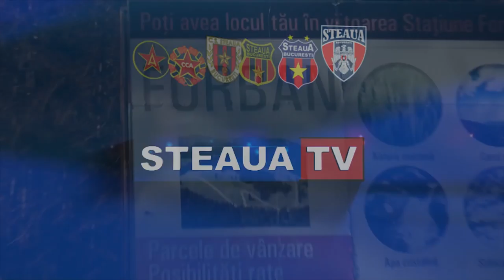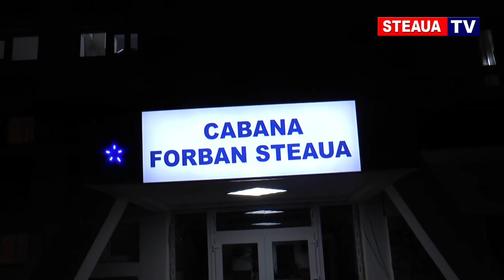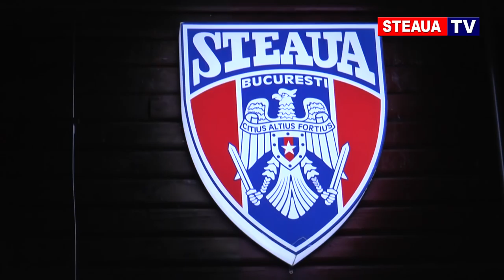FOTBAL STEAUA BUCUREȘTI - Reportaj FORBAN februarie 2018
Fotbaliștii au avut parte de un cantonament excelent! Perioada de pregătire desfășurată la Forban a fost sintetizată într-un reportaj inedit care sigur vă va plăcea.